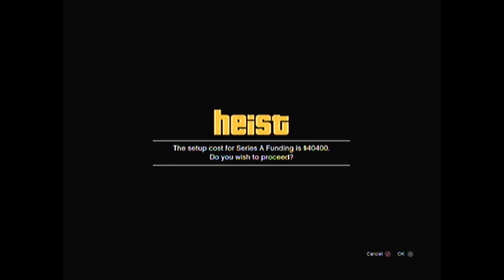Grand Theft Auto Online Heist Day 4 - Series a Funding Heist - Live Commentary w/friends (ps3)